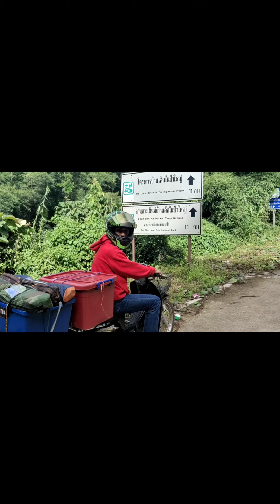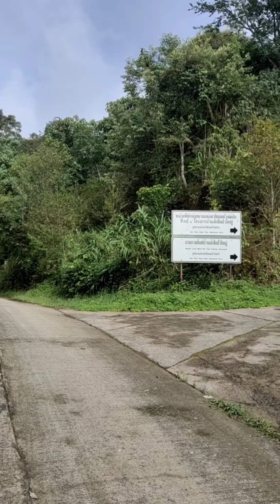Aligator Team บ้านเล็กในป่าใหญ่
Second year project with สอวช. Theme